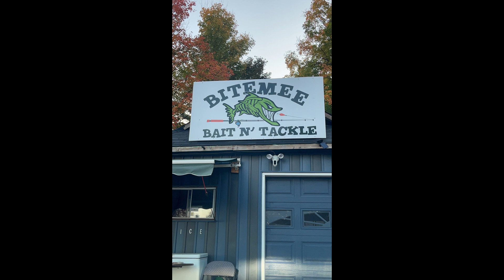duneman oct 2021